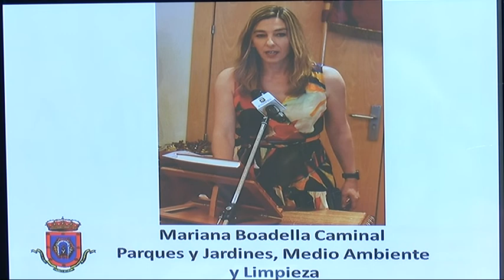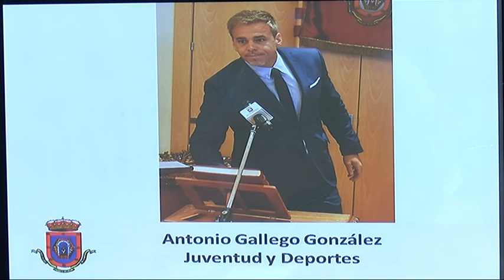Reparto de responsabilidades en el Ayuntamiento de Ciudad Real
Distribucción de las concejalías en el Ayuntamiento de Ciudad Real